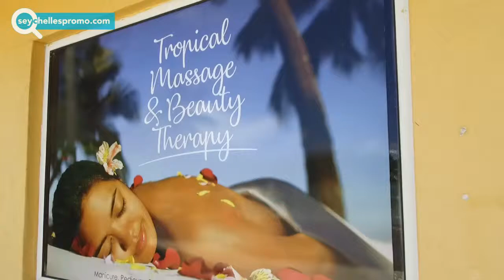TROPICAL MASSAGE AND BEAUTY THERAPY - Seychelles #1 of top Spa on Praslin